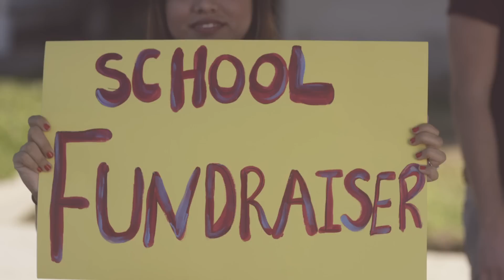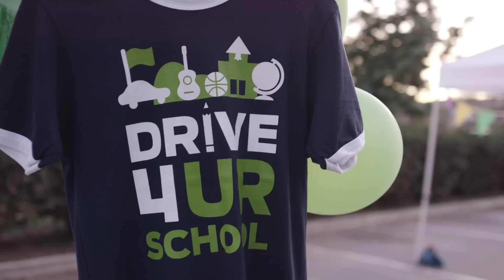"DRIVE!" Music Video ft. The Mom's View, Zach Sherwin, and Sam Gordon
The ladies of The Mom’s View were invited to take the Drive 4 UR School program for a spin. Sit back, let your head rest and enjoy the drive! Through Drive 4 UR School, Ford has donated nearly $25 million to schools nationwide.To find out more information on how to Drive4URSchool Special thanks to Ford for making the Drive possible!

Executive Producers: Ryan Templeton, Nina Elcao, Matt Cross

Director: Jackson Adams
Director of Photography: Alan Gwizdowski
Production Designer: Emily Grant
Producer: Brad Simpson
Production Manager/Casting: Jenna Lyng
Song Producer: Seth Earnest
Writer: Zach Sherwin

Editor: Joseph Shahood
1st AD: Danielle de Arakal
2nd AD: Derek Oishi
Steadicam: Dean Smollar
1st AC: Ben Molyneux
2nd AC: Chess Pettengill
Gaffer: Adam Lee
Key Grip: Raul Rivera
BBG: Angel Villarreal
Art Assistants: Carrie Rudzinski and Britt Keller
Additional Art: Sam Johnson
Wardrobe: Patrick Glendening
Makeup/Hair: Michelle Anyanwu
Craft Services: Adam Lopez
Production Assistants: Miguel Campos, Shannon Norton, Stacy Dickerson, and Roman Negrette
Picture Cars/Specialists: Louis Acosta, Rolando Aldabert, Angel Gonzalez, Mitchell Mora, Ryan Storms

See your favorite ladies behind the scenes @TheMomsView!

Our current shows!

Produced for Maker Studios .

About The Mom’s View
Motherhood is tough. Between pregnancy symptoms, changing diapers, kissing boo-boos, breastfeeding, and cleaning, sometimes it is easy to lose your sanity. That’s  where The Mom’s View comes in.  Join our community of moms - Katilette of the Shaytards, CarlieStylez, HeyKayli, That Chick Angel TV, and their friends as they discuss every how to you will need  to help with child rearing, how to deal with the terrible two, parenting tips and tricks, and everything in between. From pregnancy announcements, to pregnancy workouts, baby product reviews, baby hauls, maternity clothes to naptime, The Mom’s View has the perfect parenting tips you need make the lives of you, and your child, a little easier. The most important part of TMV is that we love to have fun! From our crazy antics to our Baby Swag rap videos, we promise to keep you entertained and informed.